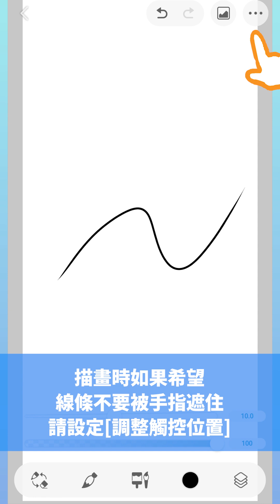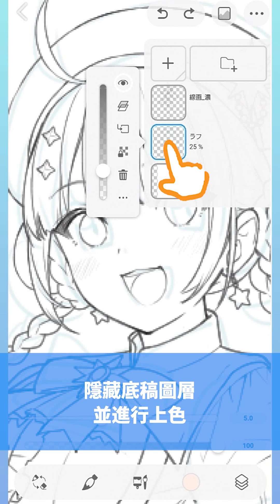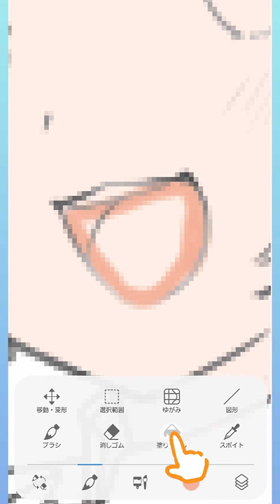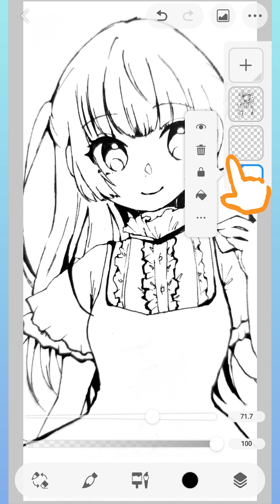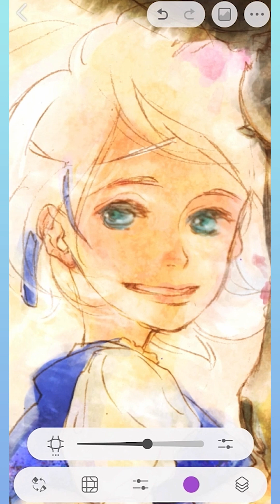現在就開始「手機繪圖」！｜CLIP STUDIO PAINT簡約模式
CLIP STUDIO PAINT（CSP）的簡約模式擁有簡單易懂的操作介面，初次使用也能輕鬆繪圖！
從開始使用簡約模式的設定，到替插圖帥氣完稿的便利功能，影片中皆會詳細解說。

智慧型手機版任何人都能每月免費使用30小時。快趁這個機會挑戰用手機繪圖吧！

想讀文章慢慢研究用法的朋友請點此收看官方講座。

想體驗在專業環境下使用CLIP STUDIO PAINT（CSP）的朋友，推薦使用工作室模式，可以享受和電腦、平板電腦版近乎相同的功能！

0:00　繪圖的準備
0:38　使用筆刷描繪
1:34　圖層與上色
2:39　使用素材
3:06　寫出與共有
3:19　其他方便的功能
4:35　切換操作模式